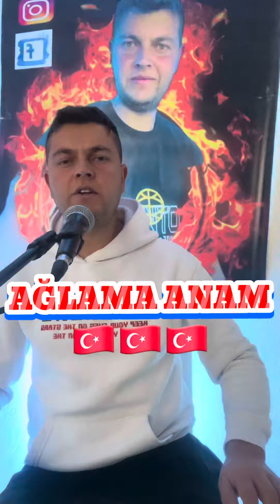AĞLAMA YAR AĞLAMA ANAM🇹🇷🇹🇷